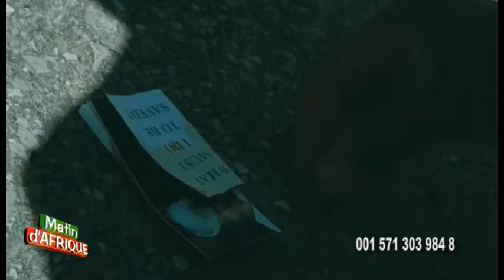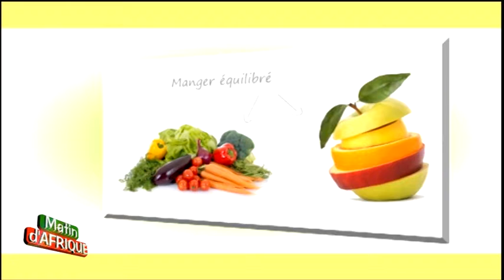Matin d'Afrique Ruth 2018 08 17 1